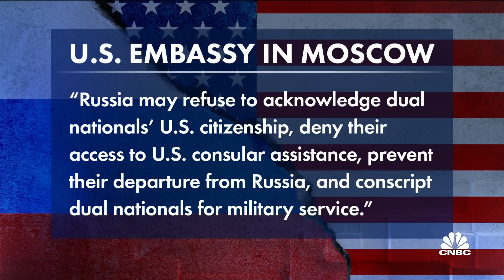Americans urged to leave Russia as EU blames sabotage for Nord Stream leaks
CNBC's Shep Smith reports that the latest news from Ukraine, including a warning to Americans in Russia that Putin may try to draft them for military service in Ukraine.